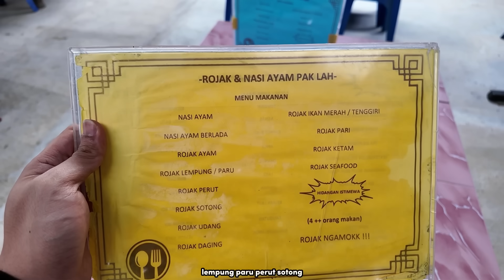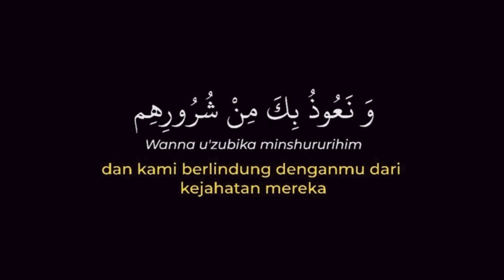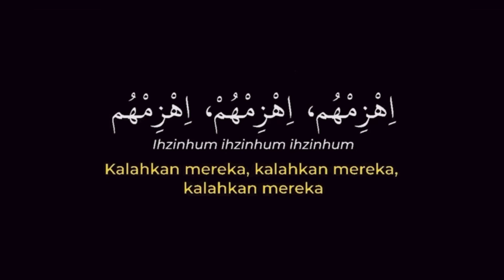ROJAK TERSEDAPP DI KUANTAN !! WAJIB CUBA !!